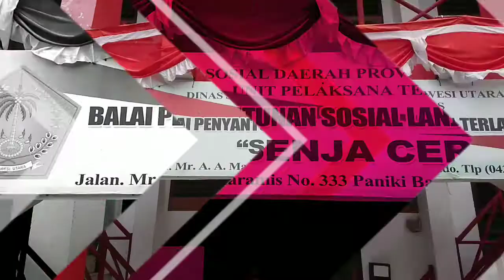Part 3 Gerakan Sejuta Masker Polkesdo